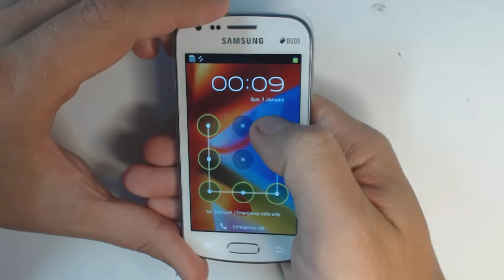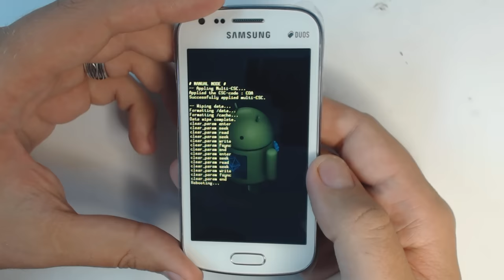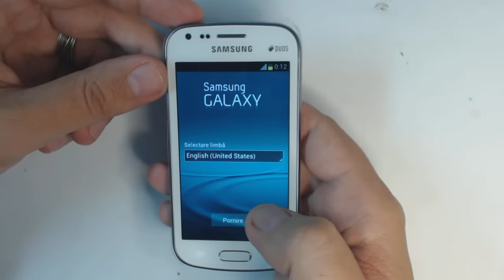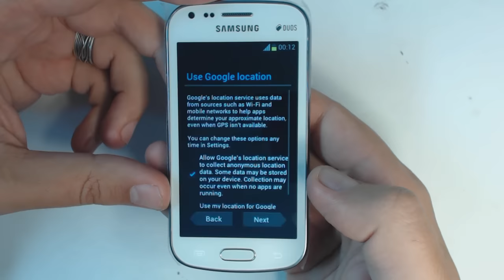Samsung Galaxy S Duos S7562 hard reset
In this video tutorial I will show you how to do hard reset to Samsung Galaxy S Duos S7562.Use this method if you forgot your unlock pattern code.
If you forgot your screen lock combination follow these steps.
1.Power off your phone
2.Press together volume up + volume down +home button + power button
3.Release your fingers of the phone when Samsung logo appear
4.Choose with volume buttons "wipe data/factory reset" and select it with power button
5.Choose "yes" with volume buttons and select it with power button
6.Wait untiil format is complete
7.Select "reboot"

Warning! Do this at your own risk! All your phone data (contacts,photos,videos,music,messages,applications,games,files,) will be lost! Please make backup first if you can!